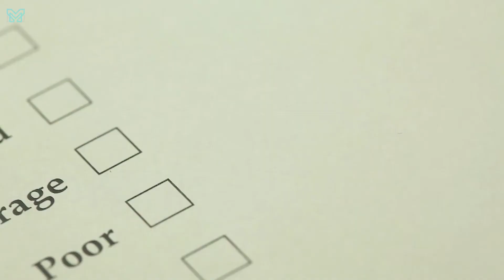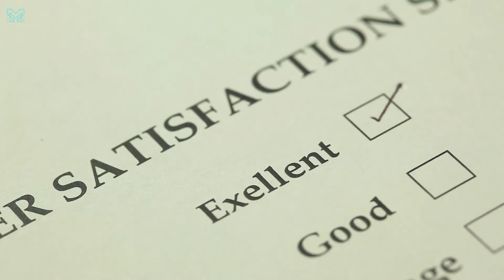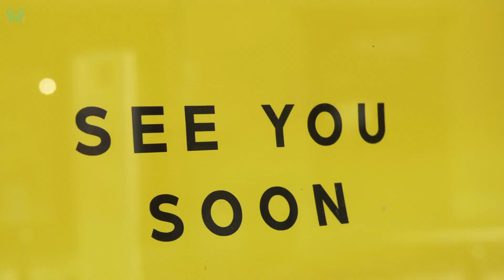5 Ways to Make Your Employees Happier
Are your employees struggling to find happiness at work? If so, watch this video for five easy tips to help them smile more and be happier! From setting goals to taking time for themselves, these simple tips will make a big difference in your employees’ happiness levels. So watch the video now and see for yourself how easy it is to make your team happier!

How do I keep my staff happy?
What makes employees happy with their job?
How do you keep employees motivated?
How can you make employees more enjoyable?
What do employees care about most?
How do you handle difficult employees?
How do I make employees fun at work?
How would you make employees happy and productive in the workplace?
What makes a better workplace?
How do you show you care about your employees?
How do you help your employees improve their quality of work?
What employees need right now?
What employees like about their jobs?
What benefits do employees value most?
What are the needs and expectations of employees?

All stock footages are used for entertainment or educational purposes.  Care has been taken to not put any negative impressions on person or people.  Still if you think that you are the rightful owner and we should not use the said image or video clip, do email as at and we will take the appropriate action immediately.